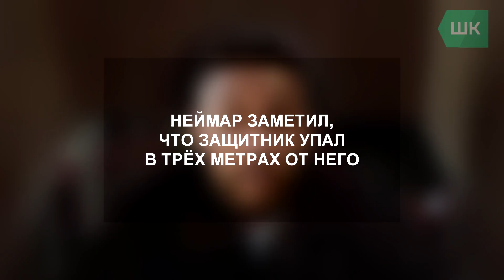ШАРАШКИНЫ НОВОГОДНИЕ ФИЛЬМЫ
Материалы, используемые в данном ролике, берутся для пояснения комментария авторов.
Ролик несет исключительно развлекательных характер и не несет собой целью кого-либо оскорбить.